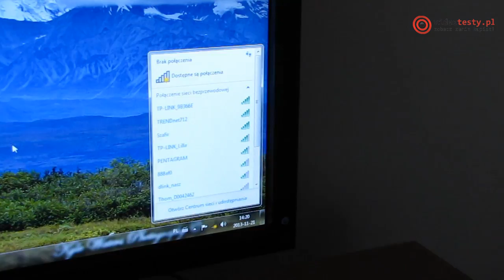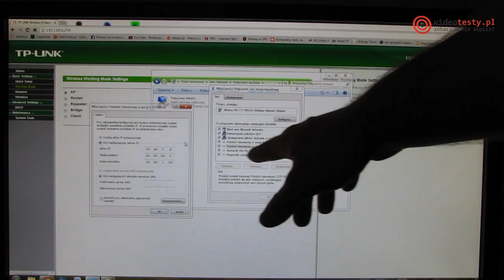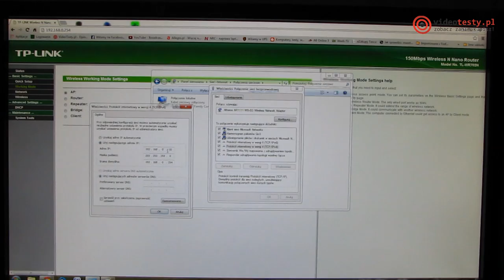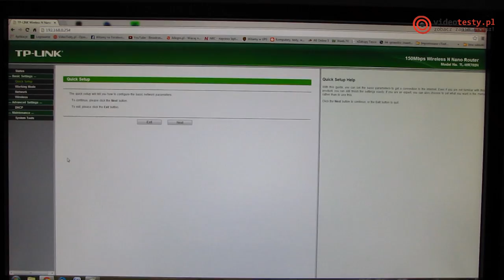TP Link test Nano Routera TL WR702N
Redakcja Portalu
VideoTesty.pl *